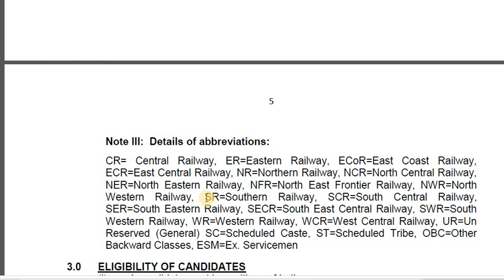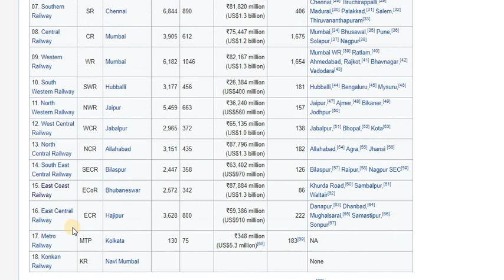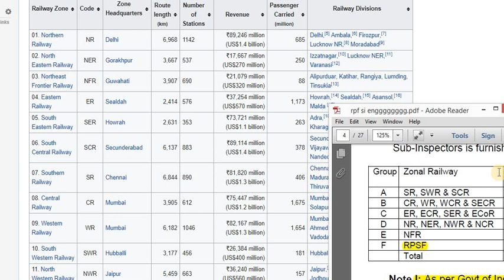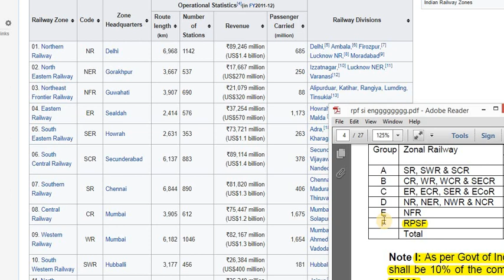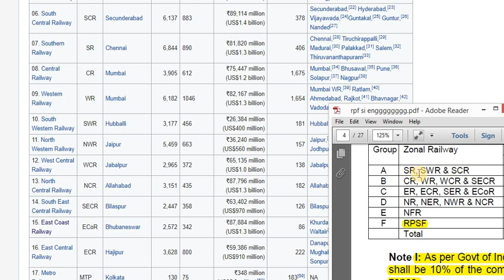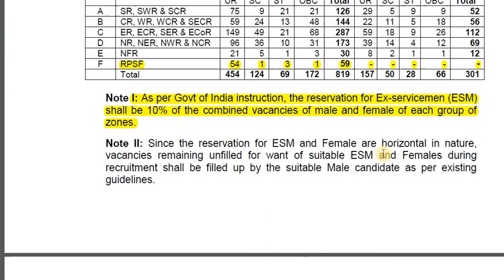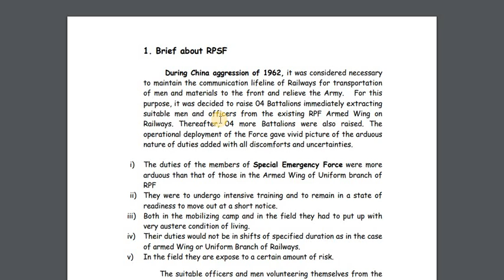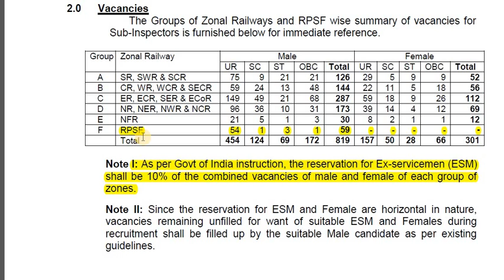RPSF zone क्या है? ऐसे पता करे अपना Zone | RPF Best Zone सबसे कम Cutoff कहाँ | what is RPSF Zone ?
RPF Best Zone सबसे कम Cutoff ,अपना Zone कैसे पता करे

for more updates you can follow EXACTWAY On

(Feel free to send friend request)